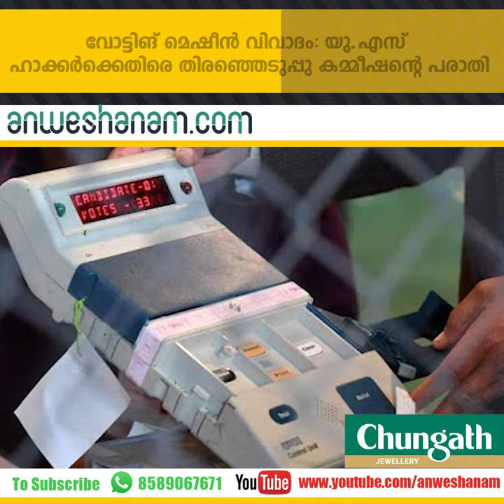sabarimala women entry supreme court revision petitions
ശബരിമല: ഹര്‍ജികള്‍ എപ്പോള്‍ പരിഗണിക്കുമെന്ന് തീരുമാനിച്ചിട്ടില്ലെന്ന് സുപ്രീംകോടതി

കാര്യങ്ങളില്‍ സുതാര്യത വേണം; കെ.എസ്.ആര്‍.ടി.സിയ്ക്ക് ഹൈക്കോടതിയുടെ താക്കീത്

ഹീരാ തട്ടിപ്പ്; ഓണ്‍ലൈനായും പണം സ്വീകരിച്ചു, നഷ്ടം പ്രവചിക്കാനാവില്ലെന്ന് പോലീസ്

വോട്ടിങ് മെഷീന്‍ വിവാദം: യു.എസ് ഹാക്കര്‍ക്കെതിരെ തിരഞ്ഞെടുപ്പു കമ്മീഷന്റെ പരാതി